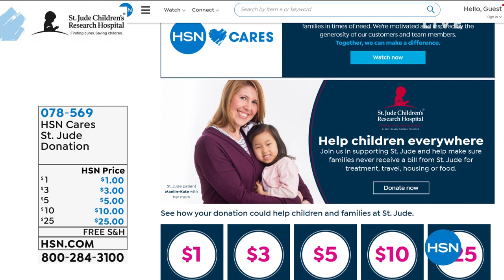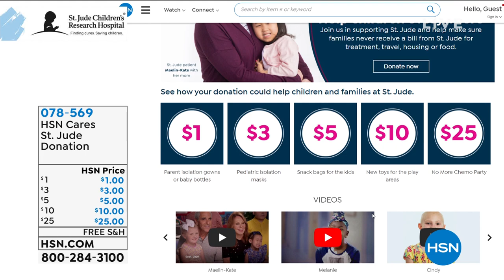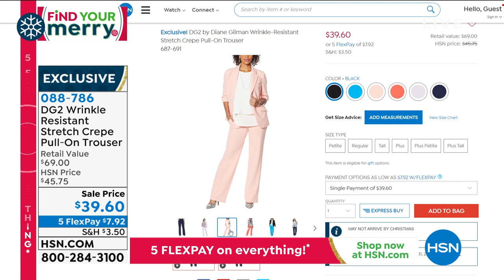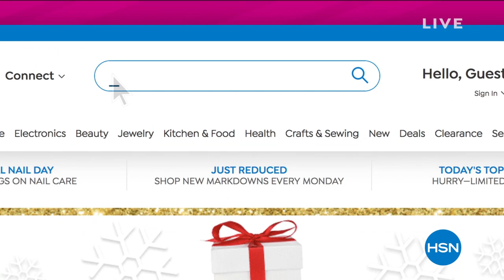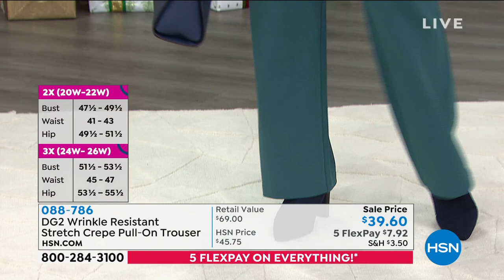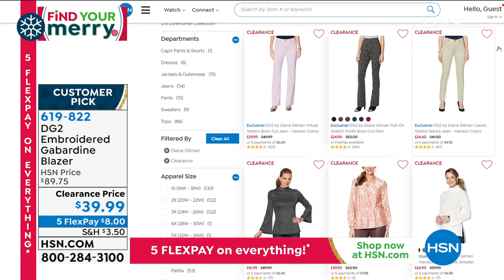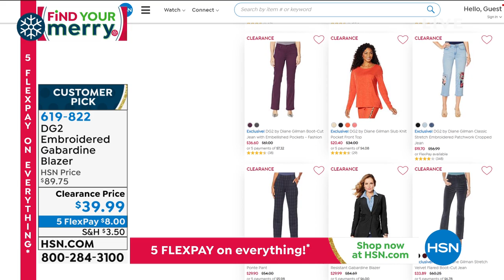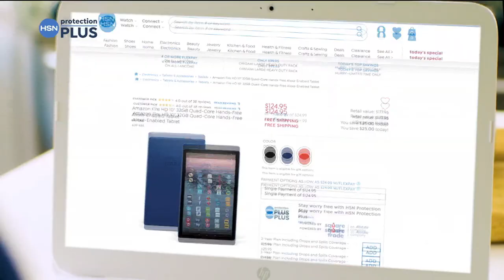HSN | Diane Gilman Fashions 12.20.2020 - 11 AM